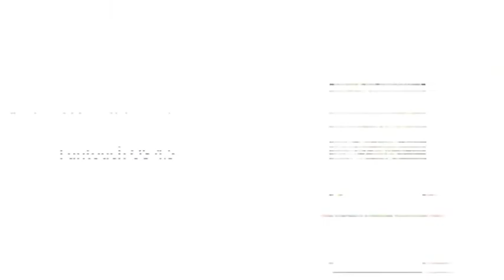VIVO V11 Pro - 6GB RAM smartphone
Vivo V11 Pro with 6.41-inch Halo FullView display.
VIVO V11 Pro is official
Vivo V11 Pro Launched in India With In-Display Fingerprint Sensor
6.41 inch FHD+ FullView Display with a 2340 x 1080 resolution
Dimensions: 6.22 x 2.95 x 0.31 in / weight: 5.50 oz
Android Oreo 8.1 operating system / Funtouch OS 4.5
Qualcomm Snapdragon 660 AIE Octa-core Processor / Adreno 512 GPU
6GB RAM and 64GB internal memory
Dual primary camera: 12 MP, f/1.8, 1/2.8", dual pixel PDAF +
5 MP, f/2.4, depth sensor / LED flash, HDR, panorama
25 MP, f/2.0 Front camera
Non-removable Li-Po 3400mAh Battery / Fast battery charging
A-GPS, GLONASS
Bluetooth 5.0, A2DP, LE, EDR
Wi-Fi 802.11 a/b/g/n/ac, dual-band, WiFi Direct, hotspot
FM radio
microUSB 2.0, USB On-The-Go
Fingerprint (under display), accelerometer, proximity, compass